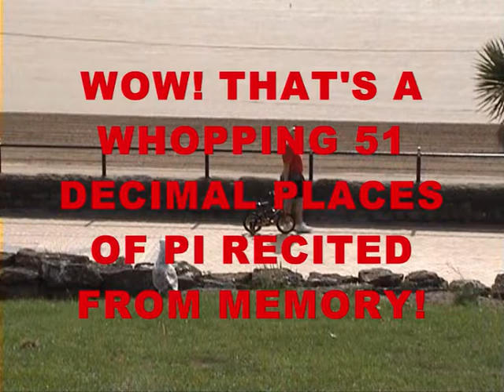Barry Pi recital - 51 decimal places!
Lovely day at Barry Island. Thought I would recite pi to 51 decimal places quickly. Wow! Mind you I think I can memorise more than this!